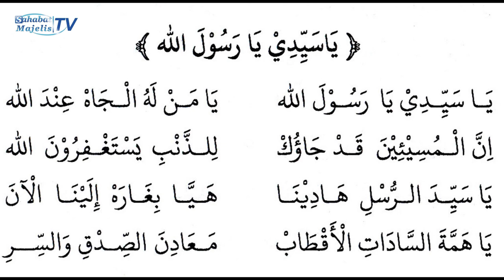Ya Sayyidi Ya Rosulullah - Majelis Himmatusy Syubban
Semoga menjadi amal Sholeh bagi kita semua, amin...

Berikan komentar jika ingin memberi saran dan kritik...